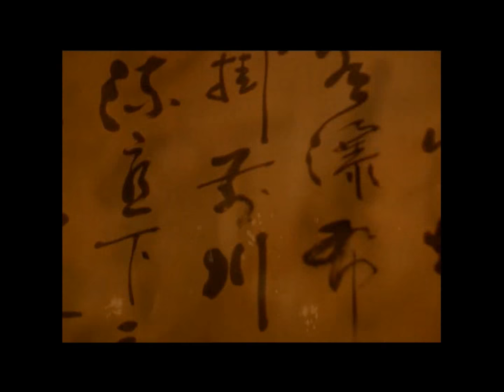SumoSURVIVOR's China → Ep. 6 → "Might As Well Committ Suicide!"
Please note this is a test camp. I have never done one before so what I'm doing is doing a whole camp as a test so in the future when I do one I'll be ready for it.

I would love your feedback on how I do with all the editing. I can only use Movie Maker to do these camps so it's a little more difficult and time consuming so please go easy on me in the beginning. Thanks and hope you enjoy it.

Both of these guys do an amazing job on their camps and if I didn't find them I would have never thought of doing these camps. They are fun to do but take some work done by me and the contestants.

∫ Fei Long ∫

- Stephenie LaGrossa
- Ralph Kiser
- Monica Padilla
- Brook Geraghty

∫ Zhan Hu ∫

- Ozzy Lusth
- Shane Powers
- Marty Piombo
- Charlie Herschel
- Helen Glover
- Laura Morett
- Tom Buchanan "Big Tom"

16th: Tyson Apostol
15th: J.P. Calderon
14th: Ace Gordon
13th: Edgardo Rivera
12th: Zane Knight